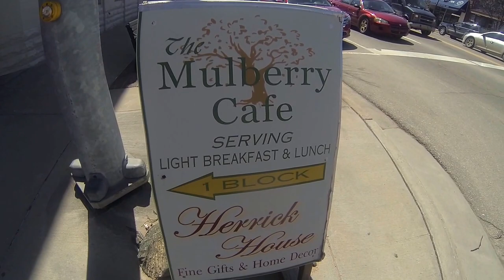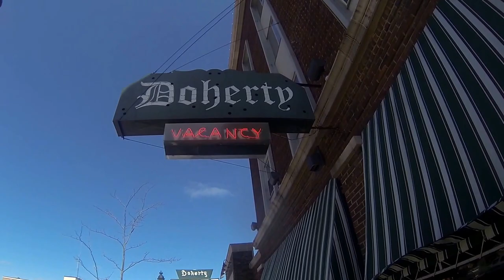GOPR0 Afternoon Vlog/Walk scooting through the Doherty Hotel Clare,mi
Join me for a quick walk through the historic / notorious Doherty Hotel in downtown Clare. Who says an afternoon walk must be outside?..NO ONE! Let's scoot through the lobby okay?. Let's do it!